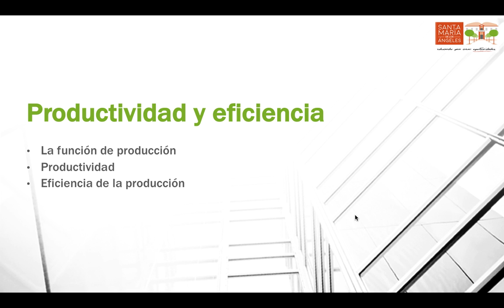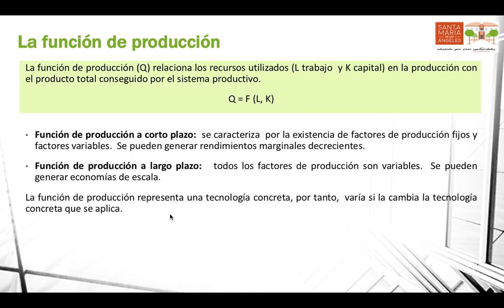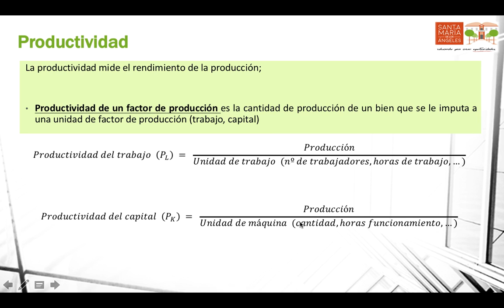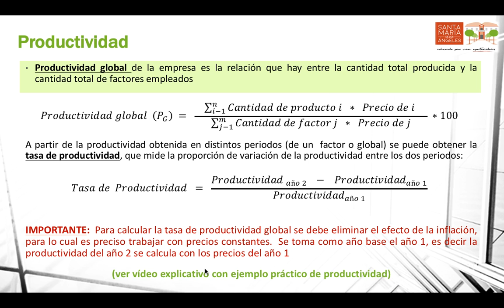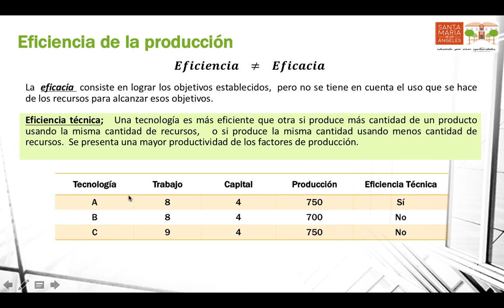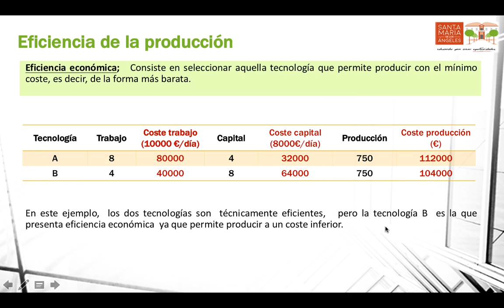Productividad y eficiencia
Función de producción,  cálculo de la productividad de los factores productivos, productividad global de la empresa,  conceptos de eficiencia técnica y eficiencia económica

CUIDADO!!!  en el minuto 5:30  hay una errata en la fórmula,  la productividad Global NO se multiplica por 100 ya que NO es una tasa,  en cambio la tasa de variación de la productividad SÍ debe multplicarse por 100 porque Sï es una TASA